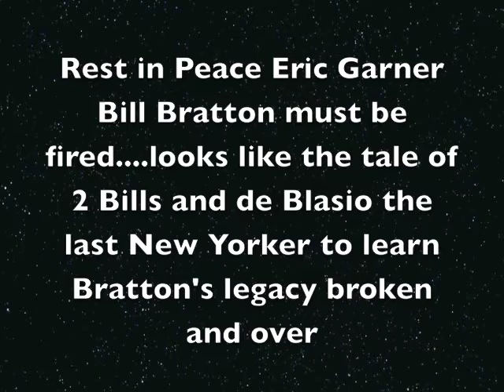Mayor de Blasio Last 2know NYPD Bratton 2be Fired?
Parody HI I'm your mayor the last 2know Bratton is 2be fired Parody Bratton during Eric Garner Protest -- where was Bill Bratton?  At One Police Plaza networking and booking dates at A list parties for him and his wife?

I feel like Lenny Bruce except I never have done drugs but it looks like I may need Ron Kuby at any moment...

Do you think I will be "accidentally" hardee har har murdered like Eric Garner.   I am not laughing just coping with the anger since I have a damaged retina from Delita Hooks making a hole in my retina and she damaged my eyes and neck with her attack.  No arrest and she wasn't fired so the NYPD and Internal Affairs Bureau sure did Dr Andrew Fagelman a favor.

2014-

Please add that internal affairs never interviewed me on Coercion and did so I'm purpose because they knew the police light in the reports it was obvious and Ron Kuby did not reach out to Detective John Vergona on Monday but Saturday Oct 20 The second day I agreed to be false arrest since Vergona said oct 16 was no longer an option night and I had to wait for days until Saturday.

Arrest the Jew on the Sabbath? Are you anti-Semitic.  Why do I have to wait for days no answer.

The key thing is internal affairs never talk to me didn't want to investigate any of this because they knew that the detective was lying that standard I allege and Ron Kuby reached out on Saturday not Monday.

You left that out and miss led the federal judge and everyone because he wanted to cover up the fact he threatened me and also did not have my attacker coming Saturday but just me the victim.

Thanks and gratitude for making a difference.

please help this go viral so shame MD, my attacker, NYPD and IAB thank you.

Vid 4 second highlights Vine

June 19, 2014 learned even more about Internal Affairs Corruption do created new blog goal to sue Mr Bratton and Mr Reznick 2015.

The NYPD an internal affairs fix crime in my opinion based on my own experience.

Dr Andrew Fagelman Delita Hooks Violence Lies New bad Yelp Review Not ADay @ The Beach!

Here is audio excerpts of me calling in to Internal Affairs... Eric Garner killed over a 50 cent arrest but chief chuck Dowd allowed to retire. he did not steal millions

Mayor de Blasio Bill Bratton Internal Affairs NYPD Chief Dowd Didn't Steal Millions

From Bloomberg to de Blasio 911 Tech corruption tale of 1 City:
Watch the Youtube from start to finish -- how NYC Gov and how many agencies protecting corruption NYC gov and contractors, lobbyists, consultants but arrest the "Little People" over anything now matter how small vs billions of tax payer dollars abused/stolen...

911 Tech Corruption NYC Make Complaint against Mark Peters

Mayor de Blasio is different from Mike Bloomberg how? Mayor de Blasio hiring chokehold chief esposito how is that for progress. the enforcer for tale of two cities Oh yeah he isn't rich at least yet but when he leaves office he will be riches -- he may have to climb over a lot of dead bodies?